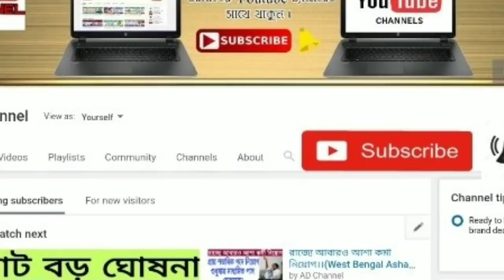পশ্চিমবঙ্গে ভয়াবহ বন‍্যায় মারা গেলেন ২৩ জন ।। বন‍্যার এই ভয়ঙ্কর পরিস্থিতি দেখলেই কেঁদে ফেলবেন ।।